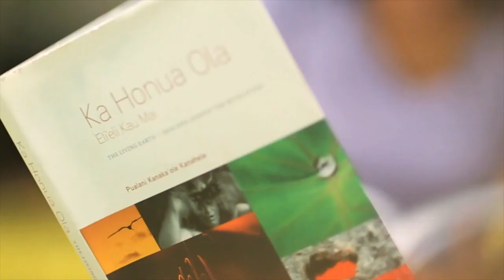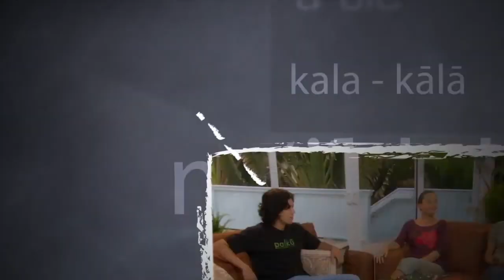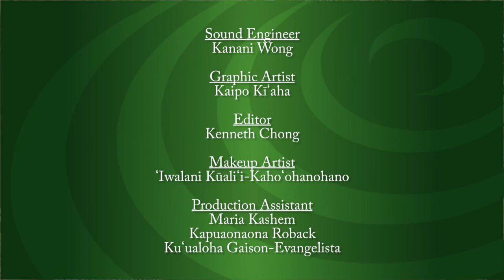Mele ma ka Lihiwai | Episode 6: Aaron Salā & Snowbird Bento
ʻŌiwi TV’s original music series “Mele ma ka Lihiwai” presents its sixth episode, featuring Aaron Salā and Snowbird Bento, hosted by Kīhei Nahale-a.